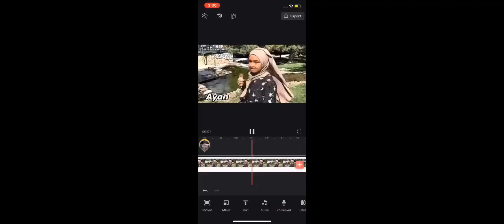Recreating Tik Toks **GONE WRONG**